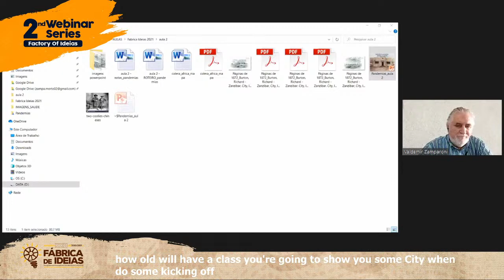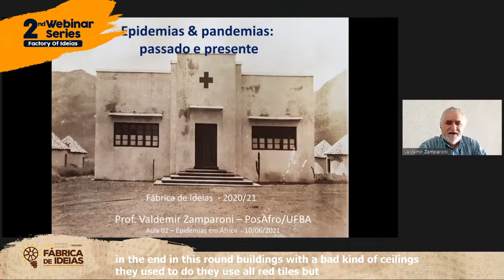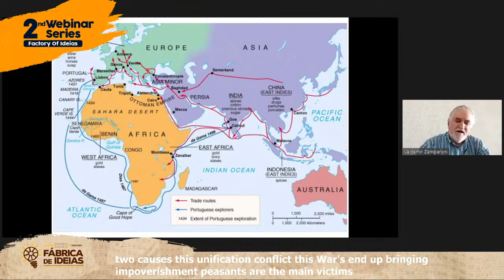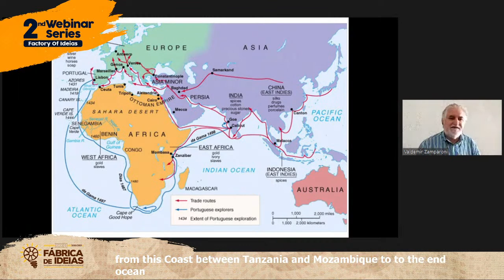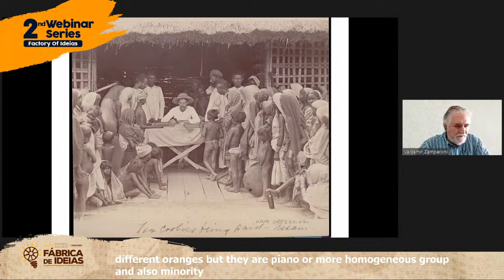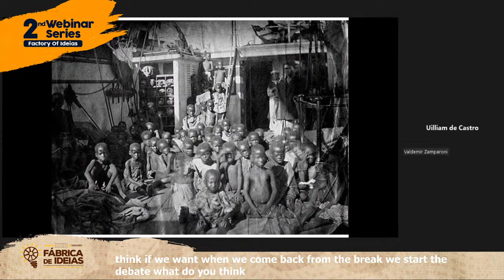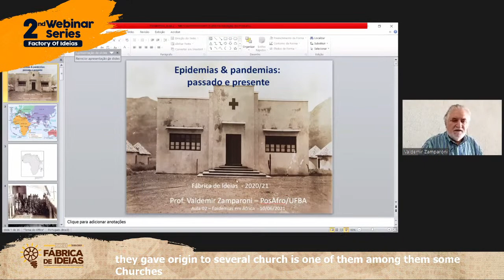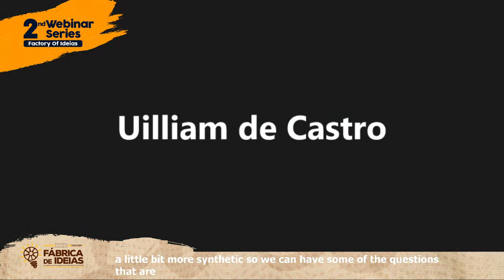Mini-course in three sessions: Epidemics and pandemics: past and present - some African cases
We will also have in our program, a mini-course given by professor Valdemir Zamparoni and Fábio Baqueiro Figueiredo as discussant on the 8rd, 10th and 15th of June. The broadcasts will take place at 10am (GMT-3). In three sessions, we will discuss epidemics and pandemics: past and present in some African cases.

Recalling that the certification will be aimed at those who obtain a minimum attendance of 75%.